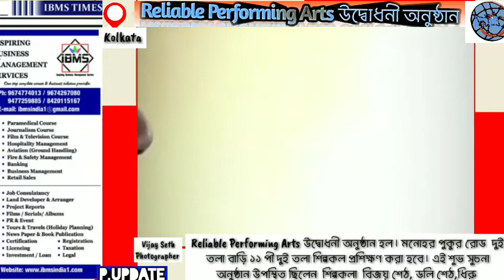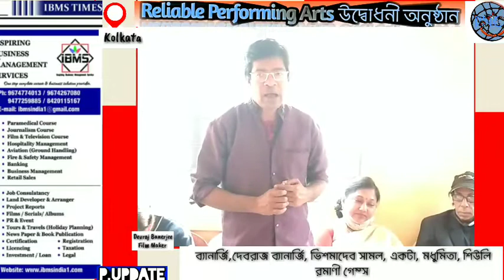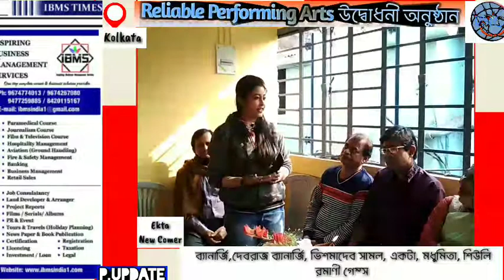Reliable Performing Arts উদ্বোধনী অনুষ্ঠান হল